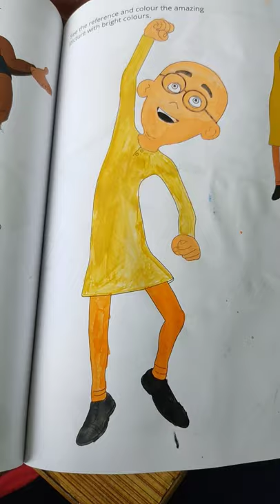motu patlu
Rayyan drawing is a channel that give you the idea of drawing and painting

And more video link are given below

1. Motu patlu

2. Happy father day

3.Motu patlu 2nd Time

4.Motu patlu 3rd Time